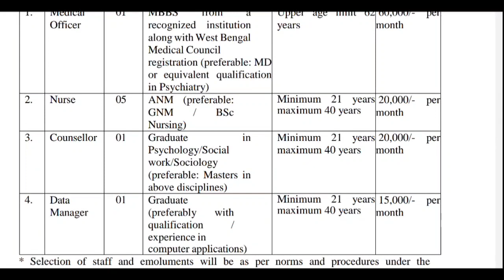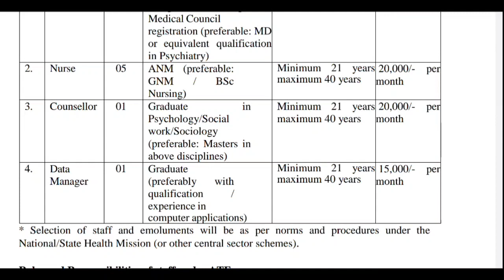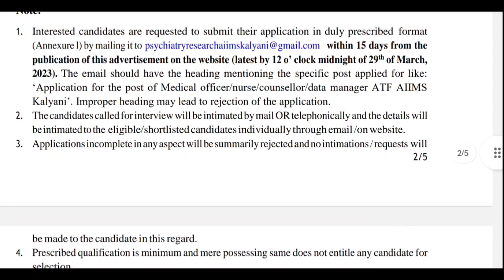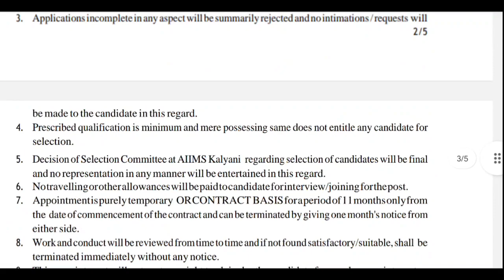AIIMS- KALYANI NURSES & DOCTORS AND COUNSELLOR AND DATA MANAGER POST ON CONTRACT BASIS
CONTRACT BASIS AIIMS KALYANI VACANCY RECRUITMENT